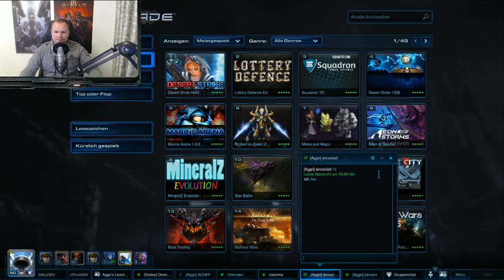Livestream vom 30.01.14 - Photonenschiff Part 3 - StarCraft 2 HotS Arcade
Moinsen, in Part 3 vom Livestream wurden die Arcade Games Micro Arena und Warships gezockt. Viel Spaß beim anschauen. :-)